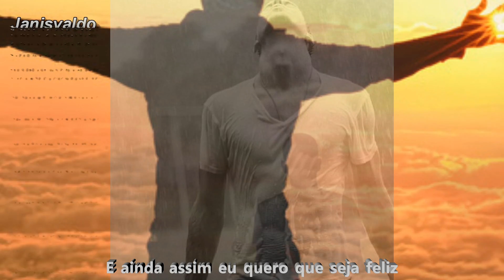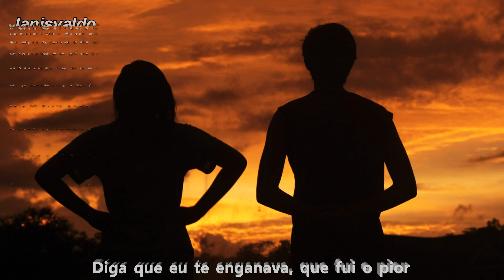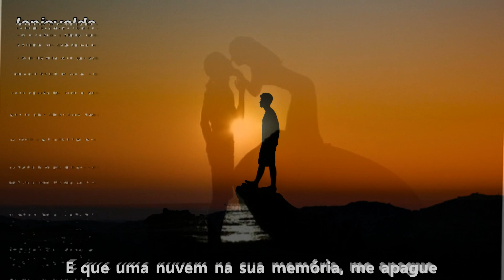Echame a Mi La Culpa – Luis Miguel – Letra - Janisvaldo -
Echame a Mi La Culpa – Luis Miguel – Letra -

Deixe Pra Mim A Culpa -

Sabes melhor que ninguém que me faltastes
Que o que prometestes, esqueceu

Sabes com toda a certeza que me enganastes
Embora, ninguém vai te ama como eu

Estou cheio de razões para te desprezar-te
E ainda assim eu quero que seja feliz

Que lá, no outro mundo
Em vez do inferno, encontre a glória
E que uma nuvem na sua memória, me apague

Diga aos que perguntarem, que eu não te quis
Diga que eu te enganava, que fui o pior

Deixe pra mim a culpa do que aconteceu
Cubra suas costas com a minha dor